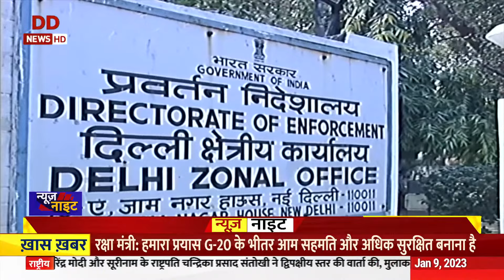न्यूज़ नाइट: पीएम मोदी ने 17वें प्रवासी भारतीय दिवस सम्मेलन का किया शुभारंभ व विस्तार से अन्य ख़बरें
-पीएम मोदी ने 17वें प्रवासी भारतीय दिवस सम्मेलन का किया शुभारंभ
-प्रधानमंत्री नरेंद्र मोदी के नेतृत्व की सराहना
-धर्मांतरण पर सुप्रीम कोर्ट की चिंता
-बीजेपी और आम आदमी पार्टी के बीच घमासान जारी
-जी20 में आम सहमति पर ज़ोर
-जोशीमठ में एक्शन में सरकारें
-ब्राजील में घमासान
-ठंड और कोहरे का कहर जारी